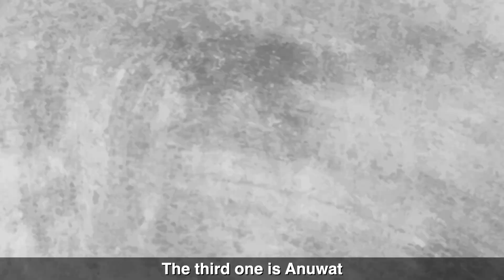PANDIN 1 DOC